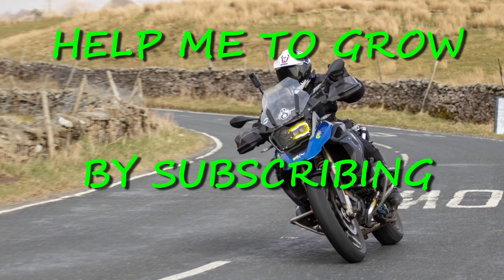Humber Bridge Crossing after Runout to Spurn Point 02 09 2022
Inst 360 One X2 clip of the Humber Bridge crossing. Following our meet-up at Birkin Fisheries Tea Room we ride out to Spurn Point Discovery Centre Cafe for 3 veggie and one normal breakfasts. It was a busy run up to the bridge requiring a bit of filtering.